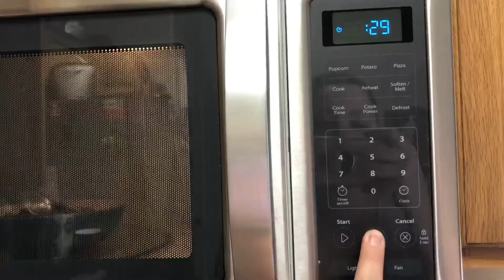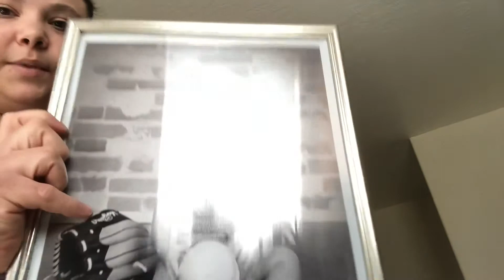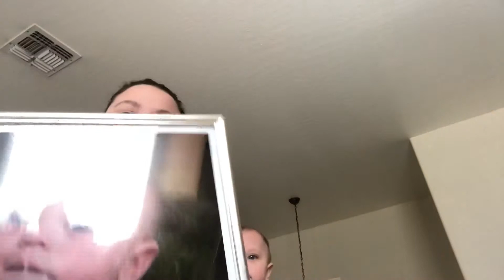DON’T TOUCH MY KID // A DAY IN MY LIFE // SAHM // MOM RANT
This is a day in my life that gets a little crazy!Today’s errands trip turn into a little bit of a mom rant session.

My name is Charmaine and we are a new channel! Let me know what type of videos you like to see in the comments below!